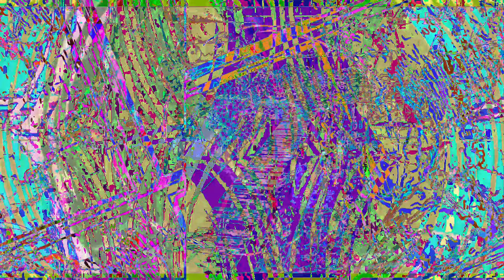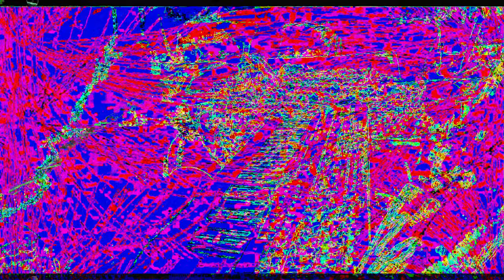Movie 23 01 31 21h54m39s part of the 7:07 minutes SD HD 4K videos. *Photosensitivity Warning*